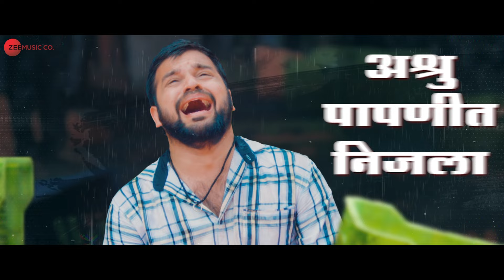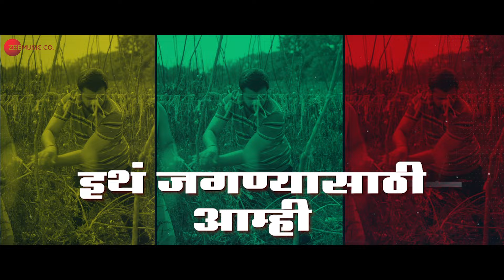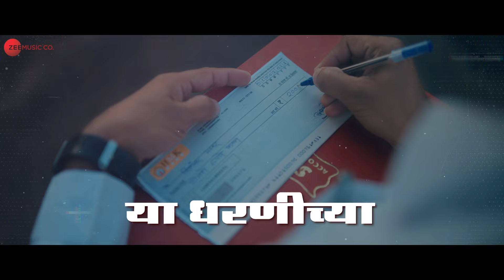Lal Chikhal - Lyrical | Navardev (Bsc. Agri) | Kshitish Date, Makarand Anaspure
Movie - Navardev (Bsc. Agri)
Singer - rocKsun
Beat By : Hruthik Kailas Katke (KHAKIEE)
Composed By : rocKsun & Khakiee
Lyricist - rocKsun
Arrangers/Programmers - Khakiee

Cast - Makarand Anaspure, Kshitish Date, Pravin Tarde, Priyadarshini Indalkar, Gargi Phule, Ramesh Pardeshi, Neha Shitole, Sandeep Pathak, Hardik Joshi, Tanaji Galgunde, Aniruddha Khutwad, Vinod Vanve
Director - Ram khatmode
DOP - Sanjivkumar Hilli

Aaryan's Edutainment presents
Navardev (Bsc. Agri)

Producer - Milind Ladge
Writer,  Director - Ram Khatmode
Co-writer & Creative Director - Vinod Vanve
Creative Head - Vinod Satav
DOP - Sanivkumar Hilli
Makeup - Harshal Khude
Costume designer - Apeksha Gandhi
Art Director - Mayur Pawar
Editors - Vinay Shinde & Mayuresh Bavare
Post Sound - Dawn Studios
Sound Design - Sanket Dhotkar (Dawn Studios)
DI - Swapnil Patole (Famous Studio)
Executive Producer - Vishal Chandane
Line producer - Aditya Patil
Marketing/PR - Lead Media (Ashwini Teranikar,  Kushal Konde)
Visual Promotions - Promobox
VFX - Magic Stream Studio
Publicity Design - Meghan Sawant
Distributer - August Entertainment

Lyrics:-
लाल रक्त आटवूनी पिकवला माल
लाल लाल डोळ्यात पेटलाया जाळ
जगाचा पोशिंदा रोज बेदखल
स्वप्नांचा होतो त्याच्या लाल चिखल...
लाल रक्त, लाल चिखल, लाले लाल माती,
नंगा नाच जिंदगीचा, अन् ती फुटलेली छाती
आसुडाचा सपका पाठीवर अन् माथ्यावरती काठी
गिधाडांची भरली पोटं, आमच्या मढ्याला नाही माती

अश्रु पापणीत निजला, सदरा घामाने भिजला
आमच्या रक्ता मासाने, व्यापाऱ्यांचा खिसा सजला
घरावर पडला टेंबा तरी बळीराजा पुजला
उर फुटून गेला समदा हुंदका छाताडात निजला

या मातीच्या काळजात बळीराजा राहतो
जखमांनी माखतो अन् आसवात न्हातो
या धरणीच्या तळ हातावर जीव ठेवला
रक्ताचा घाम होतो आणि पाटामध्ये वाहतो...

या टाचेवरच्या भेगा आमच्या कष्टाचा पुरावा,
तरी व्यापाऱ्याच्या तालावर, आम्ही नाच का करावा...
या यातनांचा टाहो कुणी कसं ऐकना
जगाचं पोट भरणाऱ्याचा गळा का धरावा...

आम्ही शेतीत बियाण न्हाय, जीव पेरतो
त्या जीवाचा का किरकोळ मग भाव ठरतो
आमच्या कष्टाची किंमत का शून्य करता राव,
इथ जगण्यासाठी आम्ही रोज रोज मरतो.
जवा जत्रेमधे पोरगं करतं खेळणं घ्यायचं हट्ट
तवा खिश्यात हात घालून नुसते डोळे करतो घट्ट
रिकामा गळा बायकोचा काळजाला पिळ पाडतो,
भर उन्हात दिसतो अंधकार काळाकुट्ट...

या धरणीच्या तळहातावर जीव ठेवला

आयुष्याची माती होऊन ओंजळीत पडली
घराची झाली राख अन् ती वादळात उडली
पंचनामा पिकाचा का मढयाचा करता आमच्या
छाती वरती हात आपटून काळी आई रडली
काळ्या पेनाची शाई काळ्या कागदावर वतली
काळ्या रक्ताची गाठ काळ्या धमण्यात गुतली ...

मी टाचा खरडल्या अन् वाचा भरडल्या,
काळ्या मातीनं हाक काळ्या नभाला घातली.
किती सरकार आली, किती सरकार गेली
आमच्या उरावरती यांनी नुसता नाच केलाय...
किती औषधानी गेली, किती लटकून मेली
या सावकारांनी नुसता नुसता माज केलाय...
उन्हा तान्हात, थंडी वाऱ्यात, माती मधे खपतो
अर्ध्या रात्री मोटरा चालू कराय जीव जातो आमचा.
MRP वर मॉल मधे शॉपिंग करता राव,
अन् दहा रुपयाच्या भाजीसाठी जीव जातो तुमचा...
जरा लाज वाटू द्या स्वतःच्या वागण्याची,
स्वार्थासाठी आयुष्य हे जगण्याची!
त्यात तुमची पण काय चूक, तुम्ही सवयीचे गुलाम,
तुम्हाला सवय झालीय सरणं आमची बघण्याची
तरी शेतकरी असल्याची लाज नाय मित्रा,
मला शेतकरी असल्याचा माजय
खांद्यावरती पेलतो अख्खा दुःखाचा डोंगर
अन् स्वाभिमानी वाघाची मिजाजय.